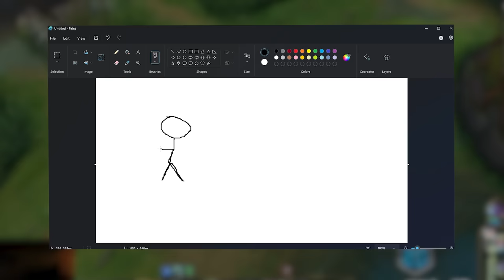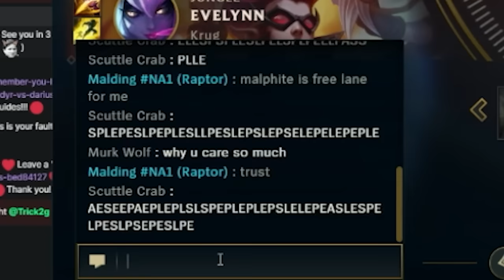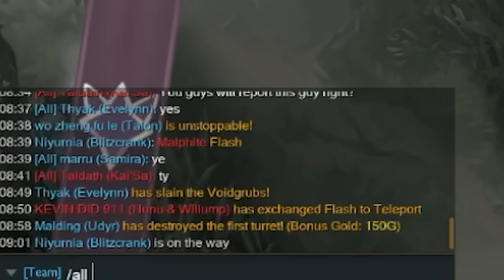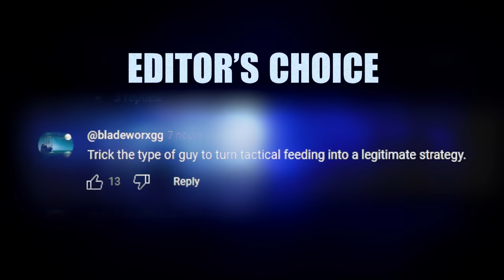Biggest Galaxy Gap Of Season 14 | Trick2g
Love my rifty. Fiora mains are so easy to gap.

↓ EXPAND FOR MORE INFO ↓

 00:00 intro
00:30 udyr vs fiora
6:30 udyr vs urgot
10:48 best comment

///CREDITS
Editor: Hyper
Thumb: Geopi